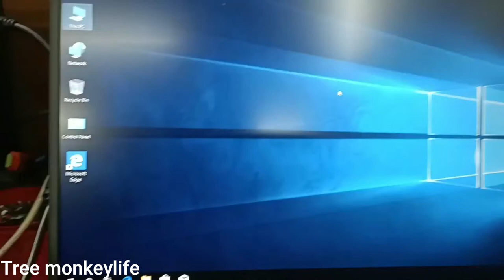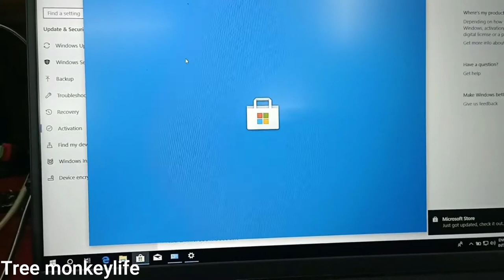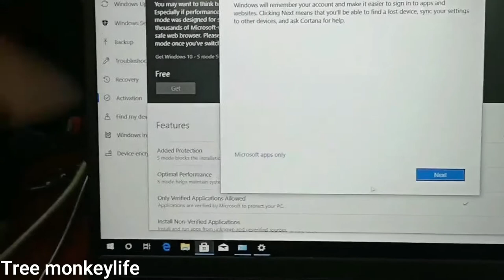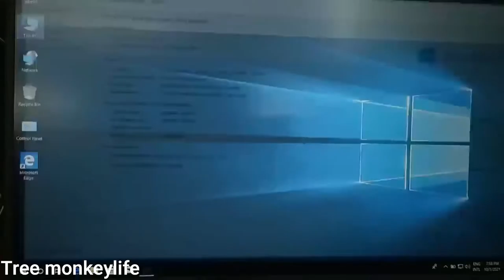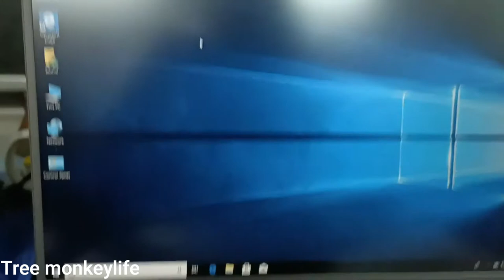How to change window 10 in S home mode to window 10 Home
hi all dear this video i want to show you about How to change window 10 in S home mode to window 10 Home